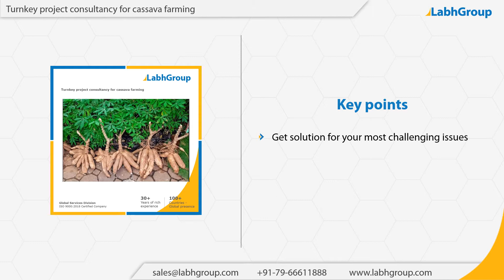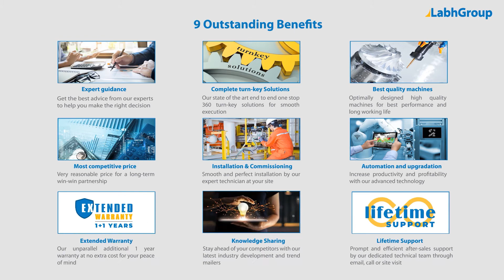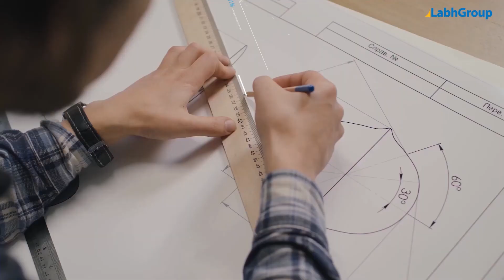Turnkey project consultancy for Cassava farming | Labh Group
Best quality Turnkey project consultancy for Cassava farming from Labh Group - A Global leader with 30+ years of experience and presence in 100+ countries worldwide and serving 10,000+ delighted customers throughout the world.

► Salient features : Turnkey project consultancy for Cassava farming

You are invited to buy Turnkey project consultancy for Cassava farming from Labh Group